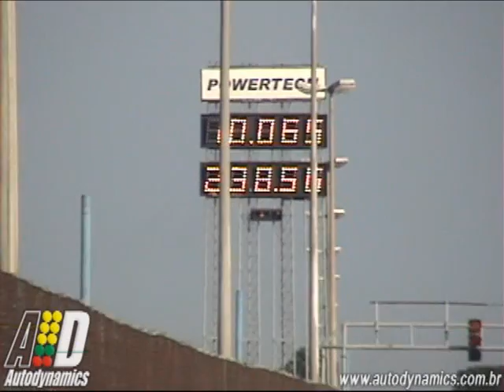[AUTODYNAMICS.com.br] Brasileiro de Arrancada - 1ª Etapa Sábado Parte 2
Segunda parte das puxadas oficiais de sábado em Curitiba. A 1ª Etapa do Campeonato Brasileiro de Arrancada contou com grandes disputas de dragsters!